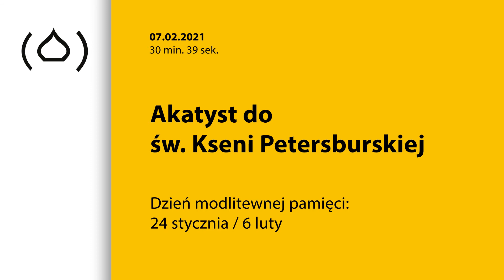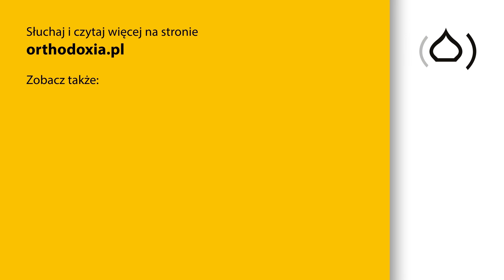Akatyst do św. Kseni Petersburskiej.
Akatyst do św. Kseni Petersburskiej. Modlitewną pamięć tej świętej Cerkiew prawosławna wspomina 24 stycznia / 6 lutego.